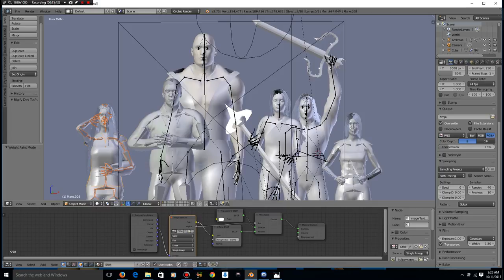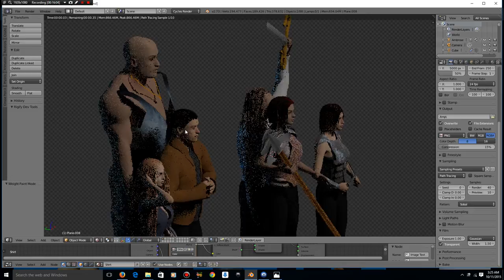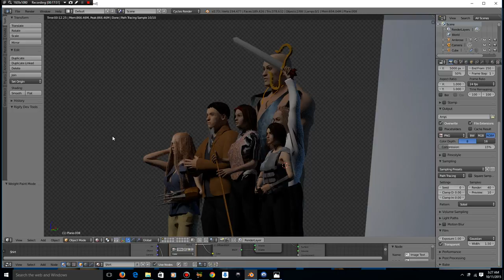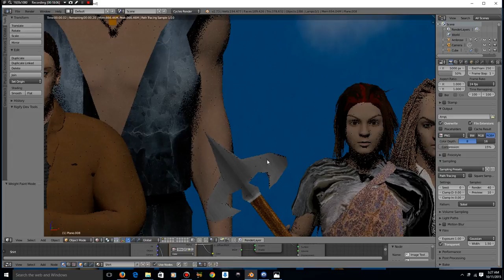Stormbreak dev diary 14: Something, Something About Characters, or Whatever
I introduce you to the latest versions of a few of my characters in my game, Stormbreak.